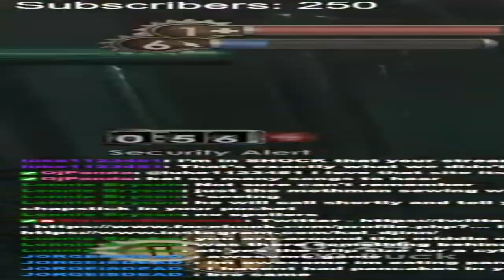Part 7 - Bioshock - This isn't your usual trip to the theatre!